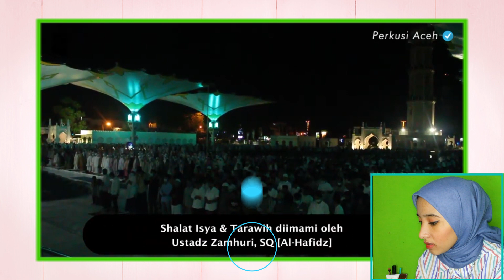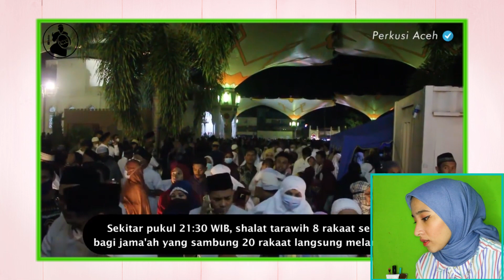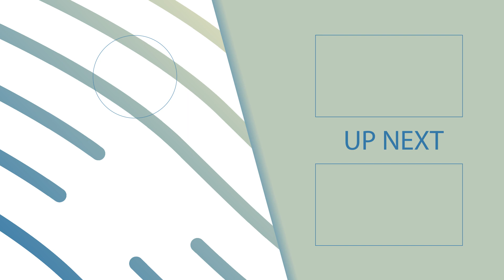Ini Aceh Apa Madinah ?? | Suasana Bulan Ramadhan di Aceh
Hy wee ❤️
Assalamu'alaikum 🙏🏻
Terima kasih buat kalian yang sudah nonton video aku dan yang sudah support aku sampai saat ini 🙏🏻

(tapi komen yang baik" ya jangan yg kasar 😊) apabila aku ada kesalahan kalian bisa ingatin aku ya ❤️

Buat kalian ingin tau keseharian aku gmna atau mau tau tentang terkaitnya video youtube, kalian bisa Follow instagram aku dengan cara klik link dibawah ini 👇🏻👇🏻👇🏻👇🏻